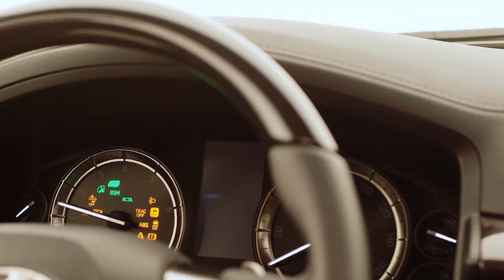Superior Luxury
Browse our full selection of inventory today!